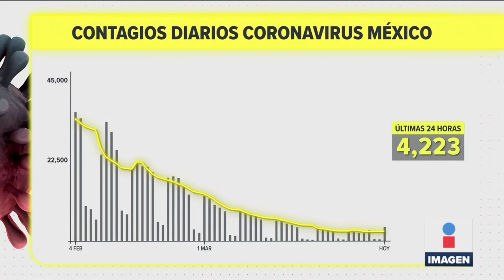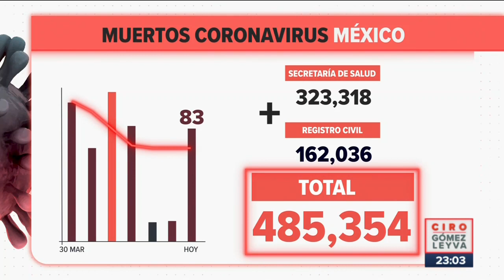"Población ha perdido interés para vacunarse contra Covid": López-Gatell | Noticias Ciro Gómez Leyva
CiroEnImagen El Dr. Hugo LópezGatell aseguró que la población ha perdido el interés para aplicarse las vacunas de refuerzo contra COVID19, por eso anunció “un operativo especial”. Por lo pronto así va la pandemia en México